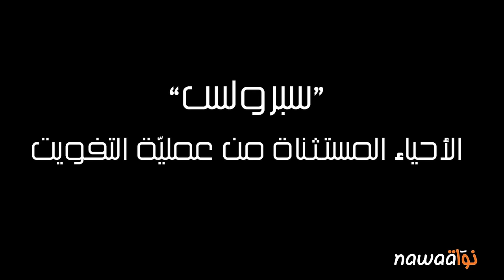سبرولس: الأحياء المستــثــناة من عمليّة التفويت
Peu après le 14 janvier, les habitants de quatre cités de la Société de Promotion des Logements Sociaux (la Marsa, Al Manar, Al Romena et Menzah 8) décident d’arrêter de payer leurs loyers. En mai 2013, la SPROLS adresse des verdicts d’expulsion sélectifs. La suite est venue en mars 2014, quand Ahmed Ammar Youmbai, ministre des Affaires Sociales, promet un règlement définitif et global de la situation des quatre cités avant le 31 mai. Il précise que la priorité de cession de ces logements sera donnée aux locataires actuels de ces habitations, et à des prix raisonnables, sans autres détails.